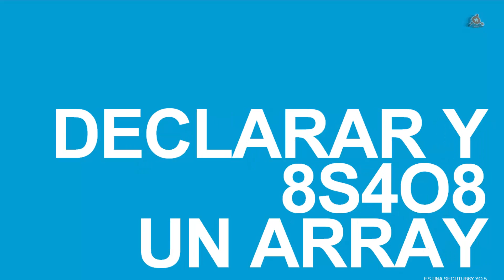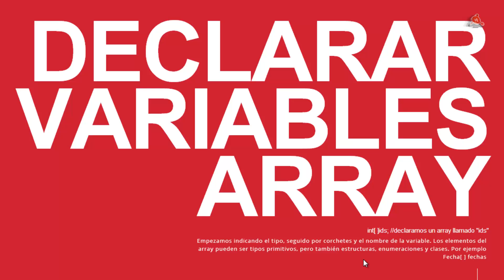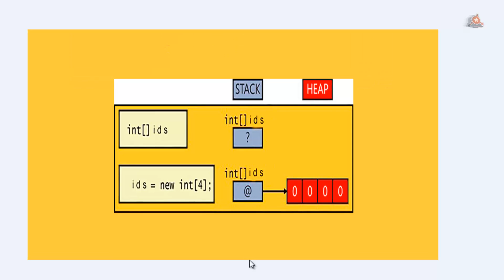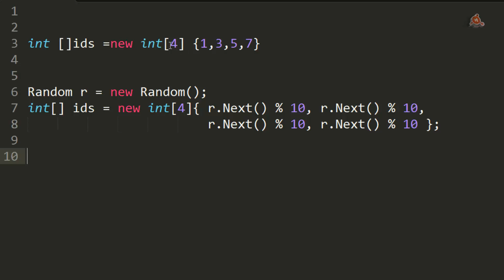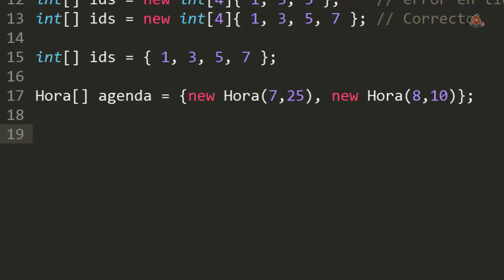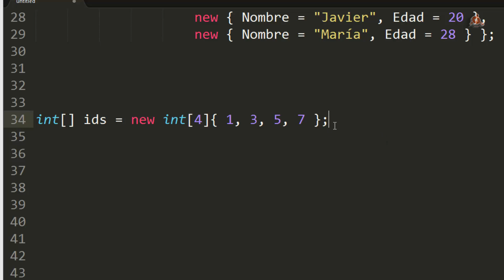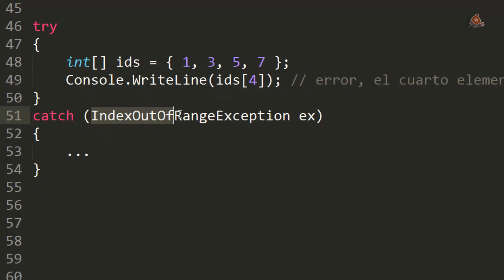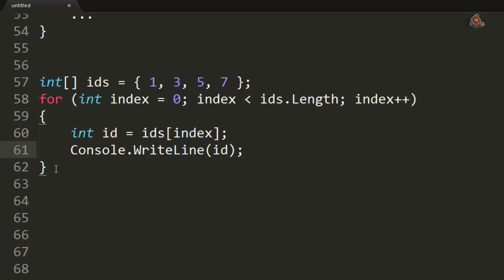025.- Curso Visual C# 2012. Declaración y uso de Arrays.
Videotutorial nº 25 del Curso de Visual C# 2012, en el que trabajamos con la Clase Array. Declarar y crear un Array; Declarar Variables Array; Crear una instancia Array; Poblar y usar un Array; Crear Arrays implícitamente; Accedere a elementos de un Array; Iterarse a través de un Array. 25 minutos.